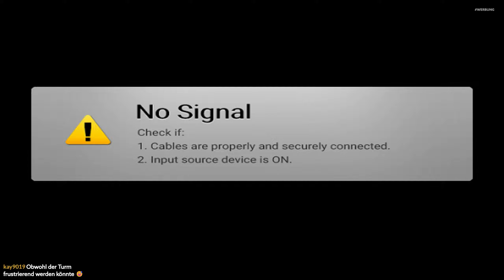Die WELT öffnet sich! 💫 12 • BAYONETTA ORIGINS: Cereza and the Lost Demon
► Holt euch Bayonetta Origins über diesen Link* [RefLink]

Ein Let's Play von Bayonetta Origins: Cereza and the Lost Demon, welches über bis zum Release des nächsten Bayonetta am Leben hält!

Lange bevor diese Schülerin der dunklen Künste als Bayonetta bekannt wird, unternimmt sie eine schicksalhafte Reise in den verbotenen Wald von Avalon.

Begleite Cereza und ihren Dämon Cheshire auf einer Reise durch einen verwunschenen Wald in Bayonetta Origins: Cereza and the Lost Demon für Nintendo Switch. Entdecke ein prächtig illustriertes Abenteuer im Bilderbuchstil und erlebe die Anfänge der Geschichte der berühmten Umbra-Hexe.